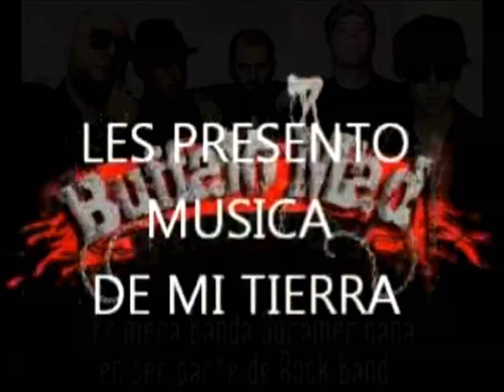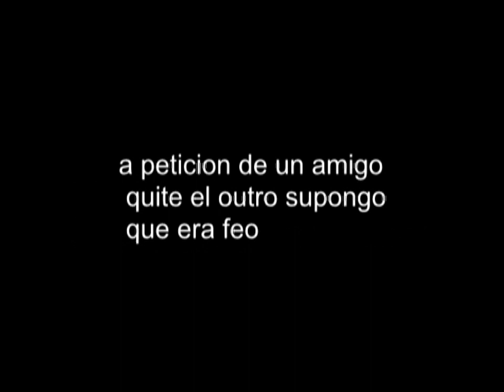dame pa' matala fucking reggeaton + letra en la descripcion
artista: dame pa' matala
cancion: fucking reggeaton
album: son de caña

o en facebook
o sigan el grupo de musica venezolana que cree

LETRA
Urra pa, pa, pa
Dame pa' matala
Les presento ahora...
NO QUIERO REGGAETOOOOON...

Fucking Reggaeton (x4)

Me acuerdo de los 90'
Los panitas de dinoy
Antes me los tripeaba
Pero ahorita no
Yo me la basilaba
Con la punto 40
Y ahora q broma seria
Por todas partes se encuentra

¿Saben que le paso?
¿Que paso?
A la tipa e' la quemona
Cuentame pa'
De tanto perrear se enfermo de la totona
Aaaayyyy Dios!
Y la tipa e' Micaela
Esa tambien corono
¿Por qué chamo?
Porque me dijeron de que la infecto el doctor

Comooo.

Vengo, vengo, entro, entretengo, te mantengo, te sostengo y te entretengo
Tu sabes q esto es asi porq soy el elemento
Lo lamento por ti lo siento
Si tu quieres regueton, quieres escremento
Este ritmo yo me lo tripeo
Pero lo q me molesta es el vendito sandungueo, el perreo
Te menten manos te meten los deos
Tu eres mi gatica mientras yo te lo meneo
Aja... tu eres mi perrita mama
Aja... Asi q ponte asi ponte aza

Quien es... el que te va a humillar
Quien es...  el que te va a insultar
Quien es... el que te va a ensuciar
Quien es.
No hace falta que yo lo nombre
Persona como esa no puede llamarse hombre
Aunque yo te alumbre
Aunque yo te asombre
Con su blin blin
Vamos a ver quien es el clin
Cuando me suba en el ring
Tengo ritmo tengo swing
Mejor que el de salserin
Pa' dale pikin
Y de una vez pone'le fin al reggaeton chimbin
Con su letra ruin, con su letra ruin, ruin, ruin, ruin

Ahora cualquier pelagato canta reggaeton
Hay q ser bien novato pa' meterse en ese son
Póngase en mi zapato, póngase el pantalón
La vida no es pura rumba ni formar el bacilon
Insultan a mi mama
Insultan a mis mujeres
Insulta a mis panas
Y a toditos ustedes

A las mujeres yo dedico poesias
Una letra mia como es la ideología

No como tu que cantas pura porqueria
Llenando a mis mujeres de puras letras bacías
Diciendole en la cara que todas estan ruñiaaa, ruñiaaa
Pa no deci una graceria se veia q venia

¿Tu sabes que?

Don omar
Pa fuera
Daddy yankee
Pa afuera
Wisy & yandel
Pa fuera
Hector el Father
Pa fuera
Tito el bambino
Pa fuera
Dios los bendiga aahh
Pa fuera
Mr. Brain, zambumbia, (pa fuera)
La nueva calle, calle ciega,
Como es q le llaman a eso
zona 1 2  3 (pa fuera)
Zona 4 verga en fin chico (pa afuera)
Ese poco gente
Oscar d' leon pendiente q se estan metiendo con tu hija (pa afuera)
Pastor lopez yo pense q tu eras serio chico
Con mi reguee
Me toca a mi,

Dime lo que escuchas y te dire quien eres
Mi pana ya has algo productivo o es que tiene problema psicosexuales
La ignoracia no mata al pueblo pero tampoco lo salva

Oiga fracaso pa yo hacer una cancion como la suya
Es sencillo solo tengo que pulgarmee